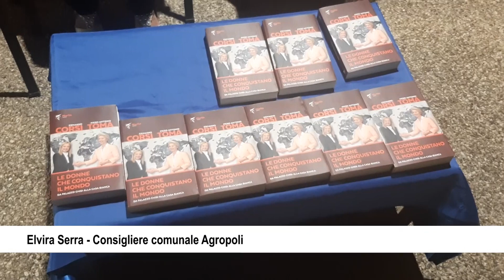AGROPOLI UNA PIAZZA INTITOLATA ALLA MEMORIA DI PAOLO SERRA, IL COMMENTO DI SUA SORELLA ELVIRA